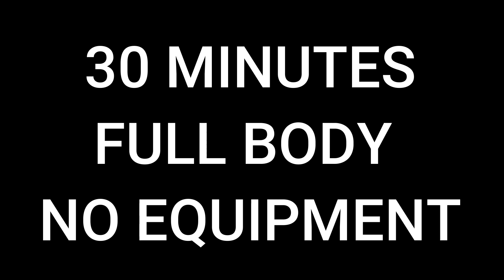TOTAL BODY SCULPT Workout - No Equipment, No Repeat Exercises, Full Body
Join this 30 min full body workout. You don't need any equipment for this workout. We will make sure that you feel satisfied after the 30 minutes and that you have burned a lot of calories.

Please remember that we all are different and that you can make this your OWN workout... take a longer break when you need to.

Intro: 00:00-00:11
Warming up: 00:11- 04:06
Workout: 04:07 - 34:37

Have fun.

xxx Miranda